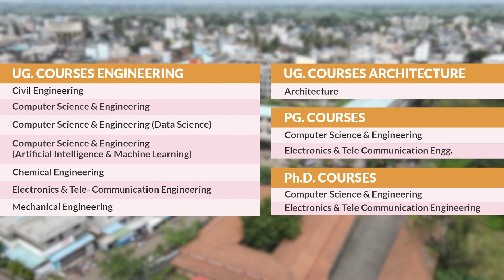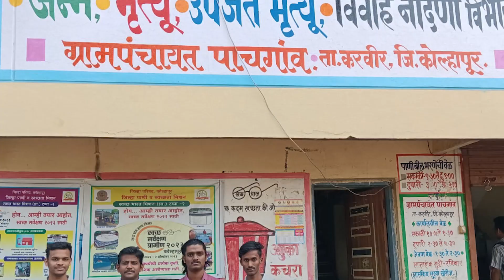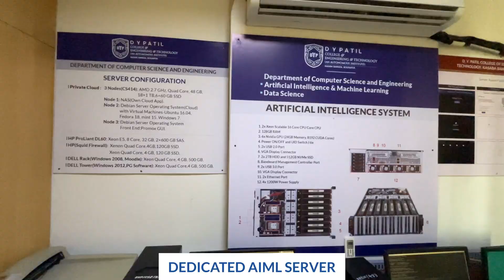DYPCET | VIRTUAL TOUR | ENGINEERING | MHTCET | JEE | NBA | NAAC | AUTONOMUS | D Y PATIL | EDUCATION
✨40 Years of Excellence in Technical Education ✨

‼️ Why DYPCET, Kasaba Bawada, Kolhapur ‼️

➡️An Autonomous Institute.

➡️NBA Accreditation.

➡️NAAC ‘A’ Grade Accreditation.

➡️554+ Students are placed for Academic Year 2023-24.

➡️64 Lakh Per Annum Highest Package Placement.

➡️NEP 2020 & Industry based curriculum

➡️Centre for Invention, Innovation and Incubation (CIII) in Mechatronics, Robotics, Drone Technology, GIS Mapping & Siemens Software Lab.

➡️Foreign language training in Japanese, German and French.

➡️320 hours of compulsory finishing school training for students of all branches.

➡️Highest Placement in the region.

➡️Exposure to Sports, Cultural, NSS & NCC activities.

➡️Highly qualified and experienced teaching faculty.

➡️State of Art Infrastructure & Modern Laboratories.

➡️Bus Facility on various routes is provided.

‼️ Center of Excellence ‼️

➡️CISCO.

➡️CYPRESS.

➡️TEXAS INSTRUMENTS.

➡️ TECH MAHINDRA.

➡️ AICTE - IDEA LAB.

‼️ Global Certification program in association with Eduskill in the following programs‼️

➡️Paloalto Networks.

➡️AWS.

➡️Blueprism University.

➡️Microchip Academic Program.

‼️For Engineering admission DTE CODE- EN6250‼️

‼️For Architecture Admission DTE CODE - AR 6532 ‼️